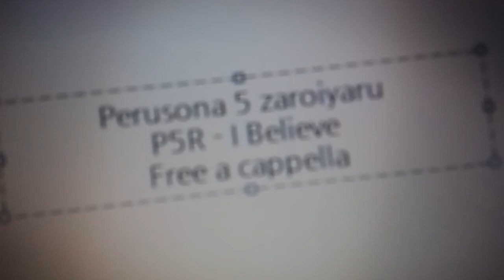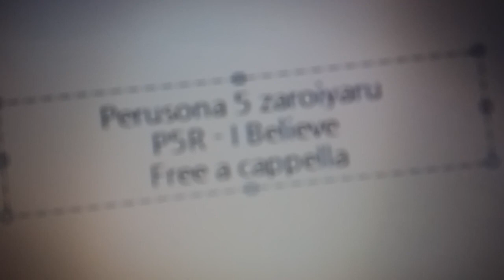ペルソナ5 ザ・ロイヤル OST - I Believe - P5R Free a cappella フリーアカペラ